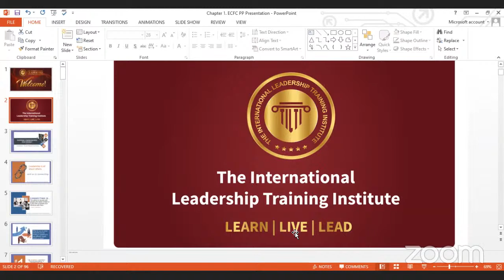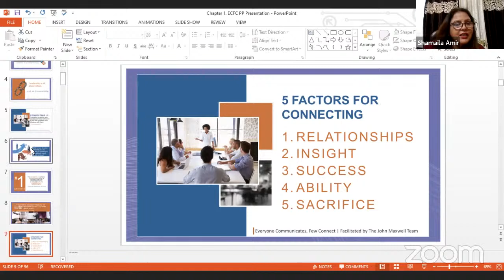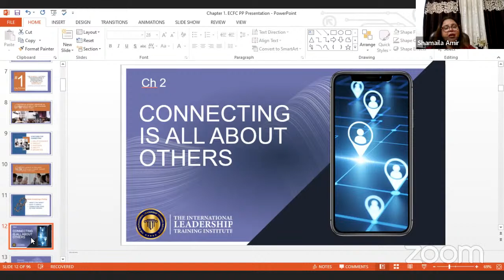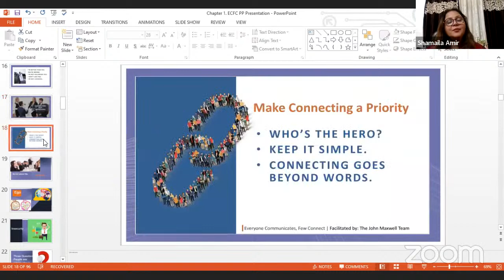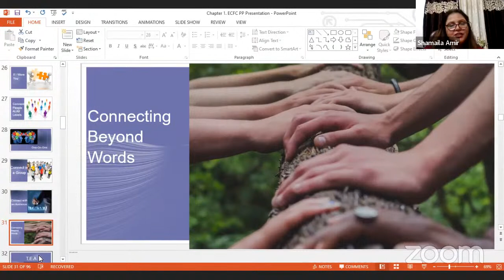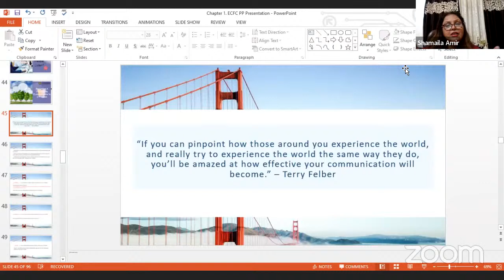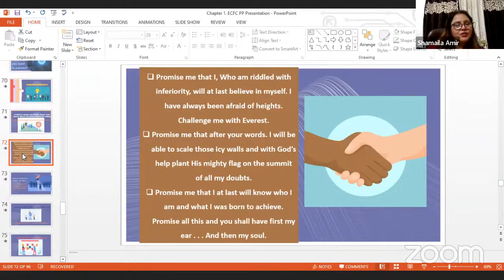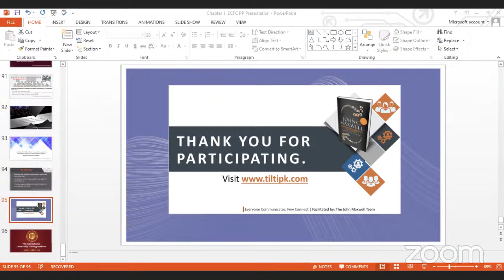Communication & Connection Certified Human Resource Professional (CHRP)